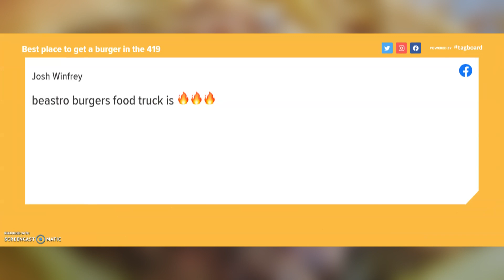Memorial Day Weekend travel in 2021 compared to 2019 | In the Loop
Memorial Day Weekend travel in 2021 compared to 2019: Are more people on the road despite rising gas prices this Memorial Day? Here's what you should know while planning to travel this weekend.

What else is discussed in this May 28 episode of "In the Loop:"
✅ A Southwest flight attendant was assaulted over masks
✅ Both "Cruella" and "A Quiet Place Part II" hit theaters today
✅ Costco free samples are back!
✅ It's National Hamburger Day. Where's the best place to get a burger in Toledo?
✅ Northwest Ohio got hit with heavy rain and flooding. What you should know for your Memorial Day Weekend plans. MORE